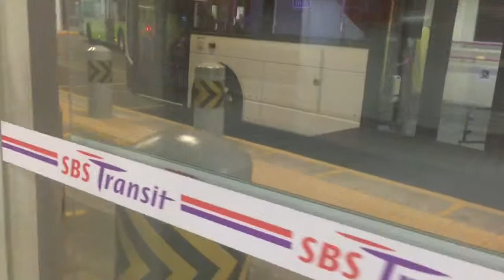[SBST] SBS 3155T on 7 - Volvo b9tl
I filmed a long ride from Bugis cube to Clementi interchange on service 7.